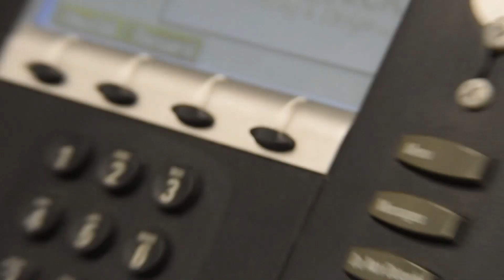Video Service through 5D, a division of Steele Creek Printing & Design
Steele Creek Printing & Design offers video content generation and editing services through their division called 5D. Additional to video we also offer photography services. 5D coupled with the capabilities of a full service print company gives us the ability to offer unmatched solutions for clients.